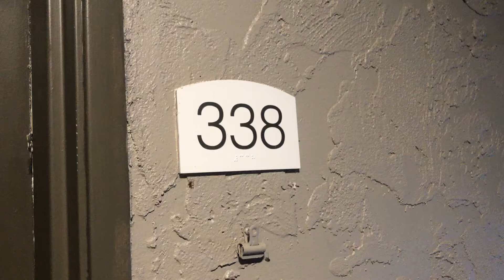1177 sqft 3 bed, 2 bath, Renovated Package 2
Top floor, renovated 3-bedroom, 2-bathroom apartment home. Apartment features vaulted ceilings, quartz countertops, stainless steel appliances, carpet throughout with hard-surface flooring in halls, bathrooms and kitchen.